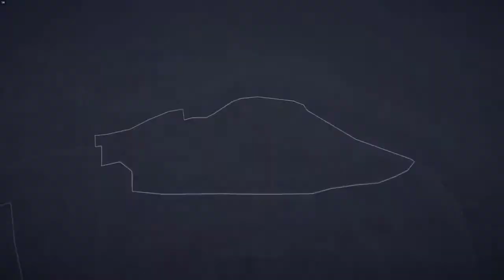Assassin's Creed: Syndicate - All 33 Music Box Locations (Collectables) + outfit showcase !!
MUSIC BOX LOCATIONS
  0:00 - 1 Music Box
  1:13 - 2 Music Box
  1:29 - 3 Music Box
  1:45 - 4 Music Box
  2:10 - 5 Music Box
  2:25 - 6 Music Box
  2:49 - 7 Music Box
  3:08 - 8 Music Box
  3:29 - 9 Music Box
  3:47 - 10 Music Box
  4:13 - 11 Music Box
  4:33 - 12 Music Box
  5:13 - 13 Music Box
  5:50 - 14 Music Box
  6:18 - 15 Music Box
  6:41 - 16 Music Box
  7:22 - 17 Music Box
  7:51 - 18 Music Box
  8:15 - 19 Music Box
  8:42 - 20 Music Box
  9:06 - 21 Music Box
  9:30 - 22 Music Box
  9:57 - 23 Music Box
10:19 - 24 Music Box
10:40 - 25 Music Box
11:15 - 26 Music Box
11:41 - 27 Music Box
12:06 - 28 Music Box
12:33 - 29 Music Box
12:50 - 31 Music Box
13:20 - 32 Music Box
13:40 - 33 Music Box
14:19 - suit showcase !
15:22 - outfit showcase in action !
SONGS:
0:44 - [No Copyright Sound] [ FREE USE MUSIC ] - H5 audio DESIGN - SAKURA - 桜 [Future Bass]
3:50
v=L74pTmqgQ9o&list=PL7kkhpBjx_7noHR3fWCgwQFg_xs3S0Vgf
7:52 - EMDI - Hurts Like This (feat. Veronica Bravo) [NCS Release]
10:15 - ROY KNOX x Tim Beeren - Save Me (Feat. Svniivan) [NCS Release]
13:40 - [ SHORT NO COPIRYGHT TRAP BEAT ] Aggressive Gaming Music - Alex-productions [ FREE USE ]
STORY:
London, 1868. In the heart of the Industrial Revolution, lead your underworld organization and increase your influence in the fight against those who enjoy the less privileged in the same influence of progress: London, 1868. In the heart of the Industrial Revolution, lead your underworld organization and raise yours in the fight against those who use the less privileged in the same progress: Like Jacob Frye, a young and ruthless assassin, use your skills to help those who have been trampled by the progression march. From the liberation of exploited children used as slave labor in factories to the theft of valuables from enemy ships, you will stop at nothing to bring justice back to the streets of London.
If you liked the video, like or comment, I really appreciate it